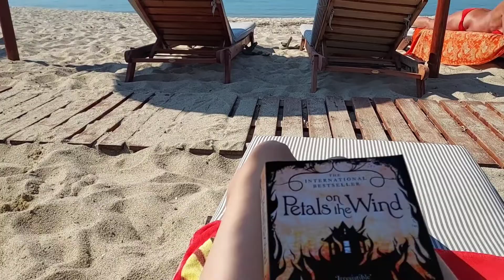A Day In My Life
Ελπίζω να σας άρεσε το σημερινό βίντεο!